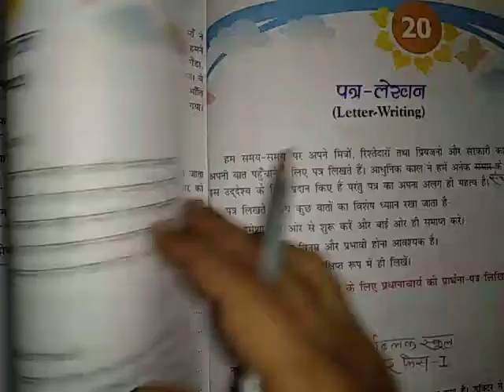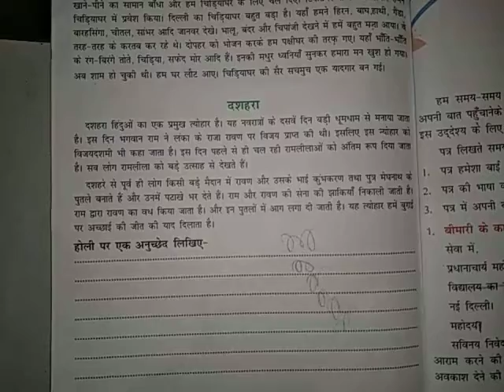Hindi gr Anuchhed Dussehra